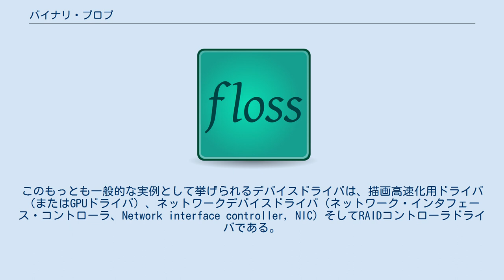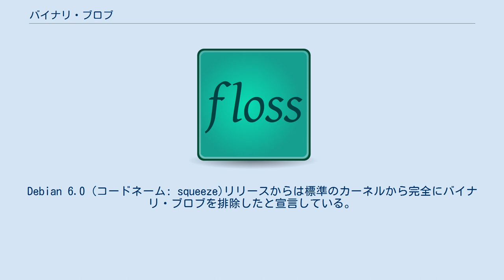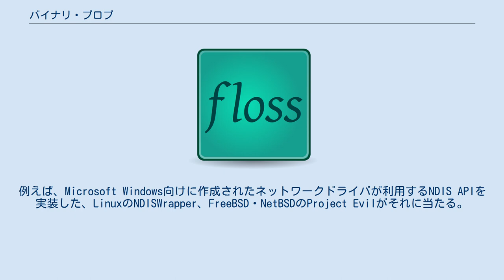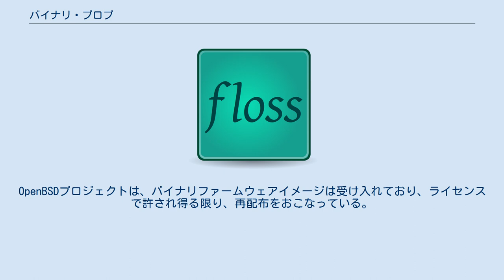バイナリ・ブロブ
バイナリ・ブロブ(binary blob)とは、フリーソフトウェアコミュニティにおいてフリーまたはオープンソース（FLOSS）なオペレーティングシステムのカーネルにロードされるオブジェクトファイルについて、公開されかつ利用可能なソースコードが存在しない場合のものを非難する用語である。
この用語は、通常、カーネルとは無関係に動作するコードに対しては適用されない。
そのような例は例えばBIOSコード(含むとする意見もある)、ファームウェアイメージ、ユーザー空間プログラムである（詳しくはプロプライエタリソフトウェアという記事を参照）。
 コンピュータハードウェアベンダーが製品の完全な技術文書を提供することで、オペレーティングシステム開発者はオペレーティングシステムのカーネルの一部であるハードウェアデバイスドライバを作成することができる。
しかしながら、NVIDIAのような数社のベンダーはいくつかの製品において完全な文書を提供しておらず、その代わりバイナリのみのドライバ(バイナリ・ブロブ)を提供することで済ませてしまっている（詳細は英語版ウィキペディアの記事を参照）。
このもっとも一般的な実例として挙げられるデバイスドライバは、描画高速化用ドライバ（またはGPUドライバ）、ネットワークデバイスドライバ（ネットワーク・インタフェース・コントローラ、Network interface controller, NIC）そしてRAIDコントローラドライバである。
 ハードウェアに関する文書やデバイスドライバのソースコードがハードウェアベンダーから提供されない場合、いくつかのオペレーティングシステムプロジェクト、例えば、NetBSD、FreeBSD、DragonFly BSDそして大半のGNU/Linuxディストリビューションはハードウェアが使用できないことを回避する為や、これらブロブが提供する拡張的機能を手っ取り早く得るためにバイナリ・ブロブを受け入れてしまっている。
 OpenBSDプロジェクトは、如何なるバイナリ・ブロブも彼らのソースツリーに受け入れることを認めない有名なポリシーを持っている。
バイナリ・ブロブは、未確認、取り返しのつかない潜在的なセキュリティ欠陥を持っているということだけではなく、彼らの作り出したオープンかつフリーなソフトウェアを蚕食する脅威であるとみなしているためである。
 DebianプロジェクトはLinuxカーネルに含まれるフリー、非フリー(Debianの用語におけるnon-free)なバイナリ・ブロブをアーカイブに含めている。
しかし、Debian社会契約、そしてその一部であるDebianフリーソフトウェアガイドライン(Debian Free Software Guildlines; DFSG)に基づき、明確にnon-freeであると目印をつけてフリーなパッケージアーカイブからは分離している。
Debian 6.0 (コードネーム: squeeze)リリースからは標準のカーネルから完全にバイナリ・ブロブを排除したと宣言している。
 フリーソフトウェア財団(Free Software Foundation; FSF)はバイナリ・ブロブに対抗する為のキャンペーンを活発に行っている。
FSFはOpenBSDのポリシーには欠陥があると見なしており、BSDコミュニティが「ブロブ」を（FSFの観点に基づく）非フリードライバ（non-free drivers）に限定し、非フリーファームウェアを除外している（not non-free firmware）点をその理由として挙げている。
 バイナリ・ブロブの引き起こす問題はいくつかある: 他のオペレーティングシステム向けに提供されているバイナリ・ブロブを利用するため、いくつかのプロジェクトは、ラッパーを用意している。
例えば、Microsoft Windows向けに作成されたネットワークドライバが利用するNDIS APIを実装した、LinuxのNDISWrapper、FreeBSD・NetBSDのProject Evilがそれに当たる。
 ファームウェア、すなわちいくつかのハードウェアに接続しているオンボードマイクロコントローラが必要とするソフトウェアは、通常バイナリ・ブロブとは見なされない。
多くの機器において、ファームウェアはマザーボード上の不揮発性フラッシュメモリ内に保存されている。
しかし、ファームウェアのコスト削減と更新を容易にするため、いくつかのデバ...